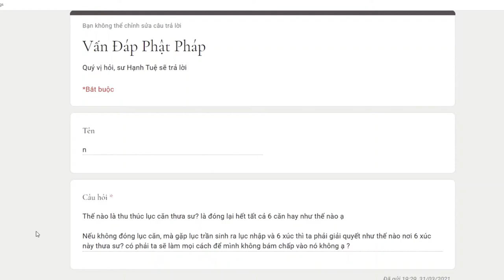382. Thế nào là thu thúc lục căn?